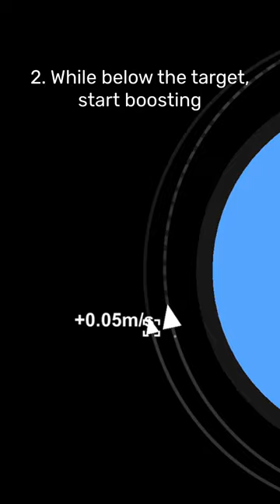How to Dock Rockets for beginners